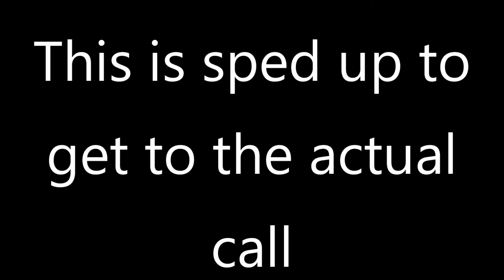Fred Herbert Calls a Taxi Company (with short Dave Morgan call at the end)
This is by no means my first Soundboard Prank Call, but it is an early(ish) call. As I continue to edit my calls, more will be uploaded.